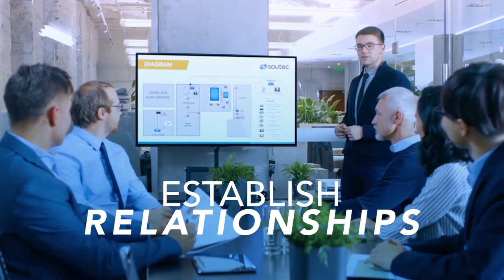Distinguishing Buyer Outcomes From Intentions - Cassandra Anderson - B2B EQ - Episode #17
With a 20+ year tenure in the technology industry, our guest is a seasoned seller who understands the ins and outs of the sales cycle. As a buyer herself, she blends her knowledge of both sides of the process to equip teams to sell like never before. Here to help you simplify your sales process by starting with the customer is the VP of Global Revenue Operations & Enablement at Optimove, Cassandra Anderson. Host Tim Harris and Cassandra are partners in pipeline and they dive into the difference between outcome and intention, how terminology can assist alignment, and how to teach soft skills.

Takeaways:
 ~ The most important soft skills in B2B sales are communication and understanding. Active listening is a crucial part of understanding as you need to listen to understand the problems your clients are facing, before you can provide solutions.
 ~ In today’s market, buyers are more educated, know the problem they are facing, and are actively looking for a solution. Sellers need to step up and hear past what customers are saying to identify the pain, to apply the right solution.
 ~ Sales relationships revolve around intention, expectations, and communication. You need to understand the intention your buyer has for a product, meet their expectations for the selling process, and communicate the expectations of your own intentions.
 ~ You need to balance both group outcome and individual intentions. The primary outcome for a buying group is to fix a problem, but the marketing team and design team will have different intentions. Good reps can speak to both the needs of the group and individual.
 ~ Aligning with prospects can come down to something as simple as terminology. When they say ‘lead’, does their definition line up with yours? Discussing important terminology is a vital first step to understanding the nuances of the client.
 ~ EQ can be taught, but it needs to be handled with care. The most effective way to coach soft skills is to allow individuals to have the initial realization of the problem come from within. Once they feel ownership of the problem, then you can begin coaching.
 ~ In B2C sales, companies put effort into understanding their buyers' shopping habits. B2B sales should be no different. Understand what your buyers’ habits are and pursue methods along those lines.

Quote of the Show:
  ~ “We believe brands that start with the customer build loyalty for life.” - Cassandra Anderson

Topics:
00:00 - Intro
02:01 - The most important soft skill in B2B sales
04:35 - Understanding your buyer
07:08 - Intention, expectations, and communication
10:39 - Internal sales processes
19:22 - Reducing productivity drag
21:10 - Personalization at scale
27:35 - Intentions vs outcomes
32:11 - Aligning with buyers
35:02 - Coaching EQ
42:46 - The future of sales
50:29 - Learning about Cassandra
51:48 - Contact and close